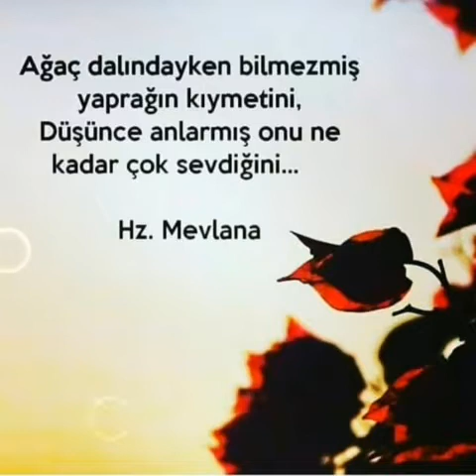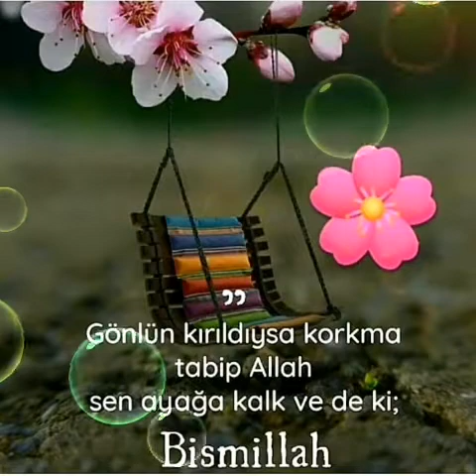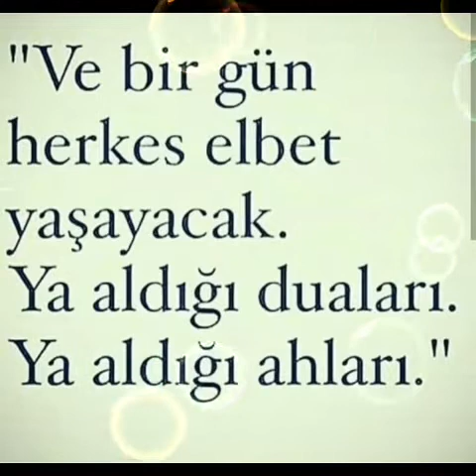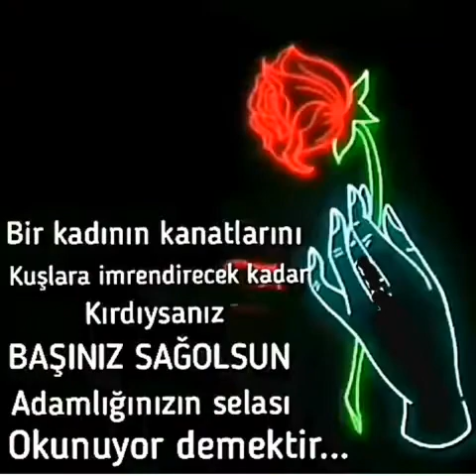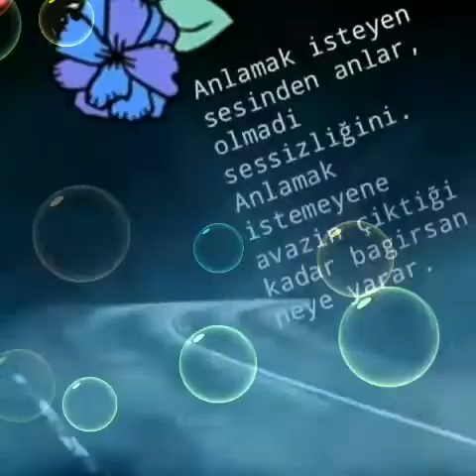I loveYou ["Beni" Çok seveni değil seni cok seveni sevdir bize ] "ALLAHIM"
Negüzel bir dua Rabbim seni sevene sevdir beni. I
"LAY LAY" ISLIK FON MÜZİĞİ - Telifsiz 🎵 #0032 / Whistle Background Music - Free

Islık fon müziği
Lay Lay
Kazak Atlıları
Polyushka
Herkesin aradığı
Duygusal Fon Müzikleri
Duygusal Fon Müziği
Piano Fon Müziği
Telifsiz Fon Müziği
Çok Dinlenen Fon Müzikleri
Fon Müziği
Bağlama müzikleri
Türkü Müzikleri
Animasyon müzikleri
Fon Müzikleri
Ney Fon Müziği
Herkesin aradığı fon müziği
Duygulandıran fon müziği
Aranan fon müzik
En çok dinlenen fon müzikleri
Yağmurlu fon müzikleri
Nostalji fon müzikleri
Gitar fon müziği
Şiir fon müzikleri
Telifsiz fon müziği
Acıklı fon müziği
Ağlatan fon
Şiir fon müziği
Hüzünlü fon müzikleri
Keman fon müziği
Klarnet fon müziği
Telifsiz duygusal fon
Telifsiz fon müzikleri
world famous places with music
Muhteşem görüntüler
Muhteşem doğa
Amazing nature
Harika yerler
Tam gezmelik
Amazing
Perfect
Wonderful
Fascinating
interesting
Music,
Müzik
Efkarlandıran müzikler
Kafa yapan müzik
Alem müzikleri
Oynak müzikler
Enstrümantal müzik
Enstrumental music
Slow müzikler
Arabesk müzikler
Telifsiz fon
Şiir fon
Huzur veren fon muzik
Relaxing Music
Stress Relief
Meditation Music
Uzaklara Alıp Götüren
Telifsiz Şiir Fon Müzikleri
Hüzünlü Ağlatan Fon Müziği
Enstrümantal Müzikler
Duygusal
Duygusal Hüzünlü Fon Müziği
Ağlatan Hüzünlü Fon Müzik
Ağlatan fon müziği
Hüzünlü Bir Fon Müzik Telifsiz
Fon
Soft
hüzünlü fon müzikleri
hüzünlü fon
hüzünlü müzik
fon müzikleri duygusal
gel hadi gel fon müziği
hüzünlü fon
hüzünlü müzik
fon müzikleri duygusal
duygusal fon müzikleri
fon müzikleri
gel hadi gel fon
fon müzikleri duygusal
ağlatan fon müzik
hüzünlü fon müziği
fon müzikleri
enes batur gel hadi gel fon müziği
şiir fon müzikleri
arka plan müzikleri
özdemir asaf şiirleri
hüzünlü arka fon müziği
hüzünlü fon müzik
hüzünlü müzikler
hüzünlü fon full
özdemir asaf
atilla ilhan ben sana mecburum
pop fon müzikleri
karadeniz fon müzikleri
hüzünlendiren fon müzikleri
damar fon müzikleri
hüzünlü fon müzikleri yabancı
fon müzikleri hareketli
hüzünlü fon müziği
hüzünlü müzik
öyle bir ağlasam aziz nesin
özdemir asaf aşk
fon müzikleri
en duygusal fon müziği
duygusal fon
fon müzikleri duygusal
Telefon zil sesi
Telefon zil sesleri
duygusal fon müziği
fon müzikleri hüzünlü
yabancı fon müzikleri
karadeniz fon müzikleri duygusal
duygusal fon müzikleri
ağlatan şarkılar
Sözün Bittiği Yer
Sürükleyen Duygusal Hüzünlü
Bağımlı Yapan Hüzünlü
şiirfon  music nocopyright
Ben Sana Mecburum  Atilla İlhan
ENSTRÜMANTAL FON MÜZİĞİ
Hüzünlü Duygusal Bir Fon Müzik
Hüzünlü Fon Müzik (Telifsiz)
Hüzünlü Duygusal Fon Müzik
Duygusal Enstrümantal Fon Müziği
Duygusal Muhteşem Bir Fon Müzik
Dinlenme rekorları kıran fon müziği. Duygusal
Uzaktan Seviyorum Seni Şiiri  Cemal Süreya
MUHTEŞEM FON MÜZİĞİ Dinlemeden Geçmeyin
Muhteşem Duygusal Hüzünlü Fon Müzik
Şiir Fon Müziği Telifsiz
Hüzünlü Bir Fon Müzik
Telifsiz Müzik
Telifsiz Müzik - Youtube
Telifsiz Müzikler Için 5 Zengin Web Sitesi (Detaylı Eğitim) - Youtube
Telif Hakkı Olmayan Müzikler 2 - Youtube
Youtube Kanalınız için Telifsiz Müzik Bulabileceğiniz Siteler Kaynaklar
Youtube Telif Haksız Müzik Bulma Rehberi
Ücretsiz Müzik Kitaplığı
Youtube`Dan Telifsiz Müzik

Hedefi Olmayan Gemiye Hiçbir Rüzgar Yardım Etmez.

Hak yolunda ilerlemek yürek işidir, akıl işi değil… Kılavuzun daima yüreğin olsun, omzun üstündeki kafan değil. Nefsini bilenlerden ol; silenlerden değil / Şems-i Tebrizi

Acı Suda Tatlı Suda Berraktır. Sakın Görünüşe Aldanma...Görünüşte Herkes Insandır Ama Gerçek Insan Hal Ehli Olandır.. HZ.

Sarılmak Neden Güzeldir Bilir Misin? Çünkü Sağ Tarafta Kalp Yoktur, Ve Orası Hep Boştur... Sarılınca, Sağ Yanını O'nun Kalbi Doldurur... Aziz Nesin

Çok Yükseğe Çıkamam, Bende Yükseklik Korkusu Var. Kimseyi Yarı Yolda Bırakamam; Bende Alçaklık Korkusu Var. Oğuz Atay

Dostlarınla Öyle Yaşa Ki Düşman Olduğunda Hakkında Söyleyecek Sözleri Olmasın. Düşmanlarınla Öyle Yaşa Ki Dost Olduğunda Yüzün Kızarmasın.

Bozuk Para Insanın Cebini Deler, Bozuk Insanda Kalbini. Bu Yüzden Ikisini De Harcayın Gitsin... Lev Nikolayeviç Tolstoy